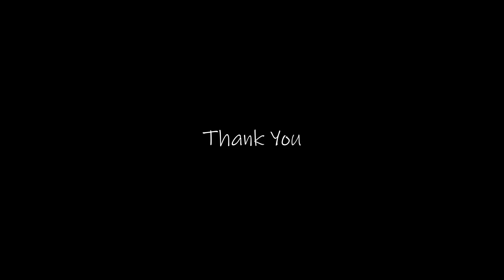Leikashi matheikha tuingashit masalu || PC Makang || Bangalore, 18 June, 2023